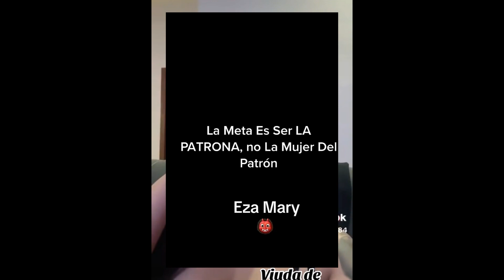eza mary queda en libertad por la muerte de Lefty 😳 eza Mary extraña a su esposo lefty 😪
Eza mary recuerda A lefty sm llorando 😳 eza mary queda en libertad por la muerte de Lefty 😳